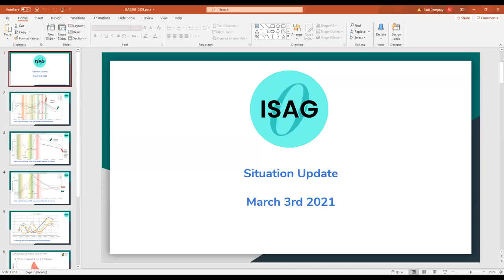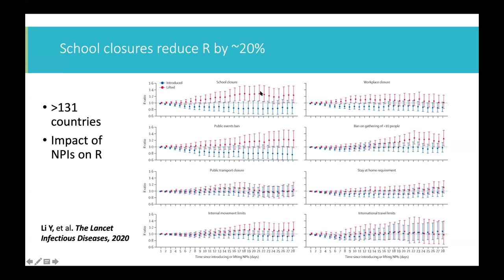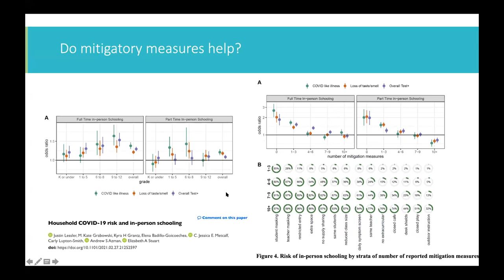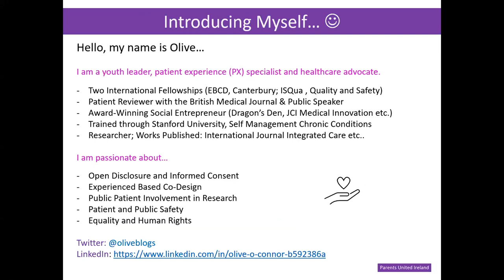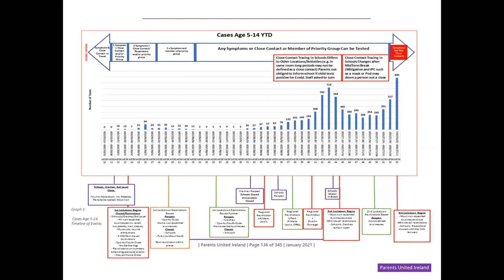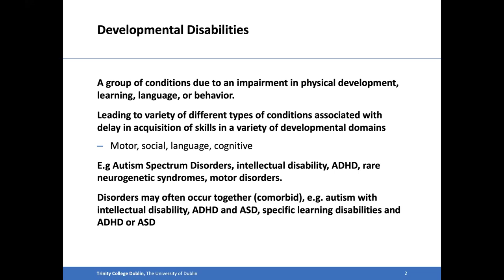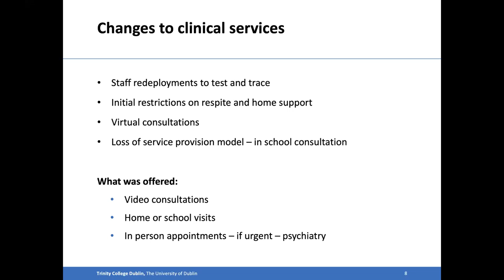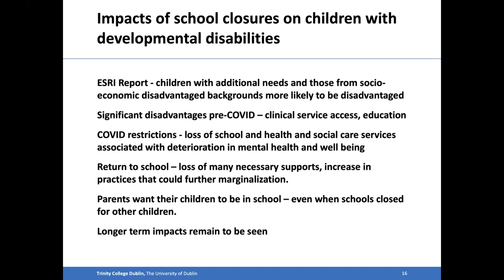How to reopen schools safely - ISAG Webinar 3rd March 2021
1:48 :: Paul Dempsey - situation update
5:05 :: Deepti Gurdasani
28:50 :: Olive O'Connor
50:10 :: Louise Gallagher
1:13:18 :: Gabriel Scally